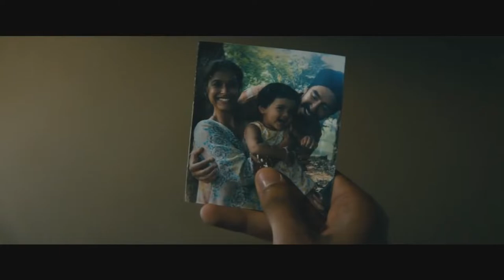Hotel Mumbai (Hotel Mumbai: El Atentado) - Reseña y Opinión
¡Bienvenidos a un nuevo video! En esta ocasión les traemos nuestra reseña y opinión de "Hotel Mumbai (Hotel Mumbai: El Atentado)", impactante cinta sobre los atentados ocurridos en el 2008 en Mumbai, que los dejará al filo del asiento.